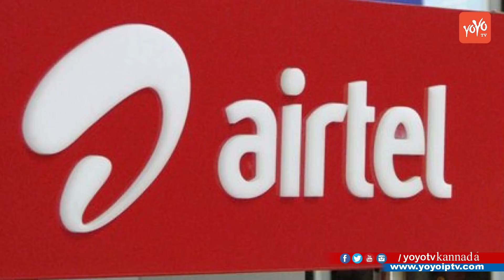ಮತ್ತೊಂದು ಸೂಪರ್ ಆಫರ್ ಕೊಟ್ಟ ಏರ್ಟೆಲ್ | Airtel Launches Rs 5 and Rs 8 Prepaid Offers | YOYOTVKannadaNews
Airtel Launches Rs 5 and Rs 8 Prepaid Offers ಮತ್ತೊಂದು ಸೂಪರ್ ಆಫರ್ ಕೊಟ್ಟ ಏರ್ಟೆಲ್  YOYO TV Kannada News